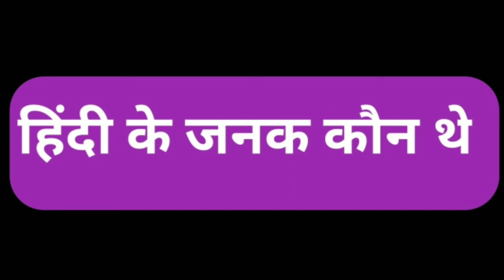हिंदी के जनक कौन थे। हिंदी का जनक किसे कहा जाता है। Hindi ke janak kaun the।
हिंदी के जनक कौन थे